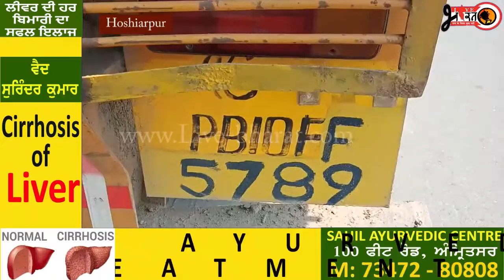ਸਕੂਟਰ ਤੇ ਟਰਾਲੇ ਦੀ ਟੱਕਰ ਹਾਦਸੇ 'ਚ ਇਕ ਬਜ਼ੁਰਗ ਔਰਤ ਦੀ ਮੌਤ